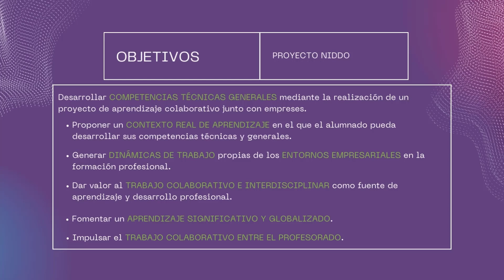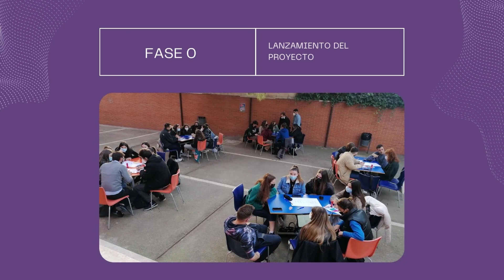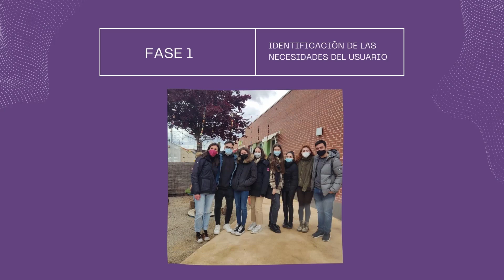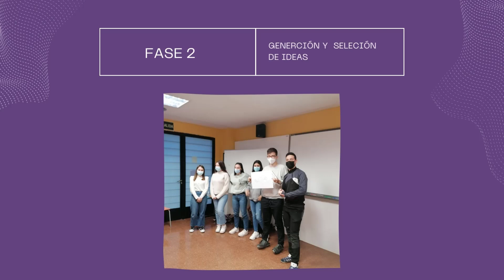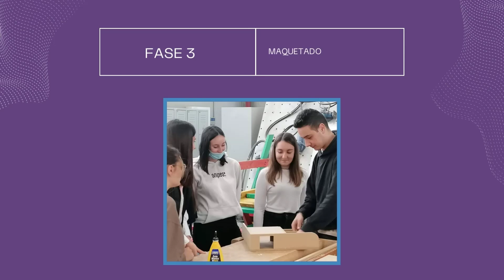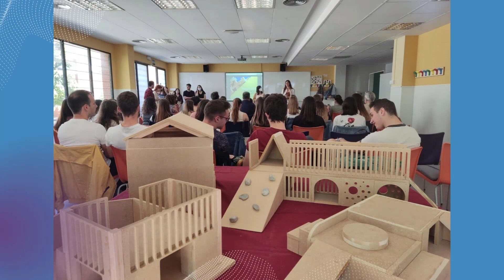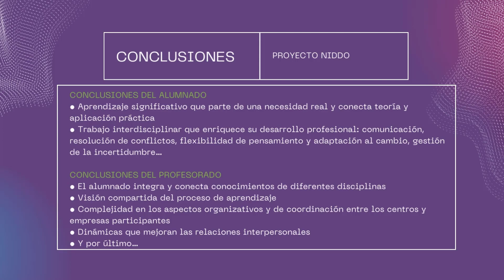Proyecto NIDDO diapositivas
El Proyecto NIDDO es un proyecto transdisciplinar, diseño de material de juego para la primera infancia.
En el proyecto participan CIPFP Catarroja, Florida Universitaria en colaboración con NINOS Escuelas Infantiles y AIDIMME. Diseñar, fabricar, testear juguetes de madera que den respuesta a las necesidades evolutivas de los niños y niñas de la etapa infantil de 0 a 3 años.